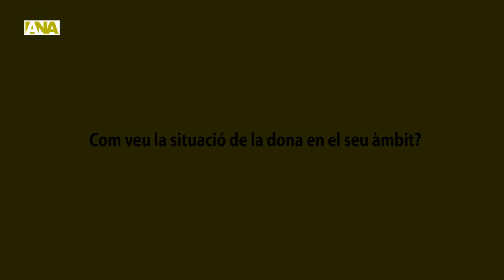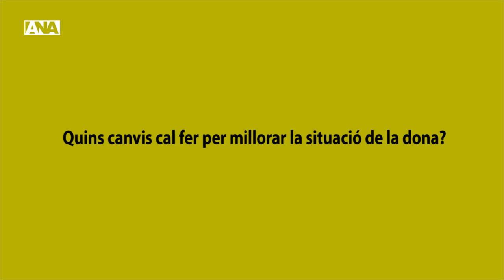Les dones veuen oportunitats en l'emprenedoria però creuen que queden àmbits per conquistar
Coincidint amb la celebració del Dia internacional de la dona, quatre dones de diferents àmbits professionals i socials s'han pronunciat sobre la situació d'aquest col·lectiu a Andorra. Algunes d'elles han manifestat a l'ANA que s'estan fent passos enrere, com és el cas de l'expresidenta del Centre de la Cultura Catalana (CCC), Teresa Cabanes, o la consultora empresarial Montserrat Ronchera, sobretot agafant la crisi com a excusa. Altres apunten que en la majoria de casos les dones poden disposar de les mateixes oportunitats que els homes i fins i tot la seva experiència es pot aprofitar en determinats àmbits, com han assenyalat l'excònsol i exconsellera general, Conxita Mora, i la gerent de la Fundació Privada Tutelar, Ester Fenoll.